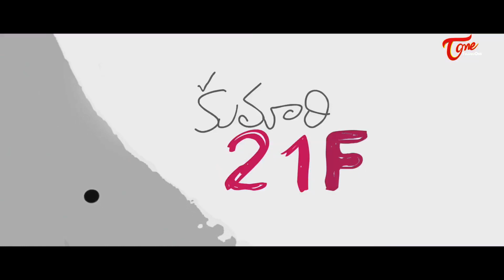Kumari 21 F Movie Theatrical Trailer Latest | Raj Tarun | Sheena Bajaj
Kumari 21 F Movie Theatrical Trailer  Starring Raj Tarun and Sheena Bajaj - Kumari 21 F New Movie Theatrical Trailer latest Video With Full HD Quality

Story and Presents : Sukumar
Star Cast : Raj Tarun, Sheena Bajaj
Director : Surya Prathap Reddy
Producers : Vijay Prasad Bandreddy, Thamas Reddy Aduri
Lyrics : Chandra Bose